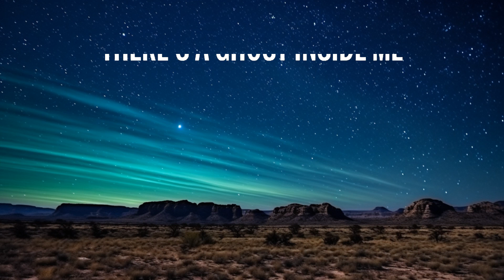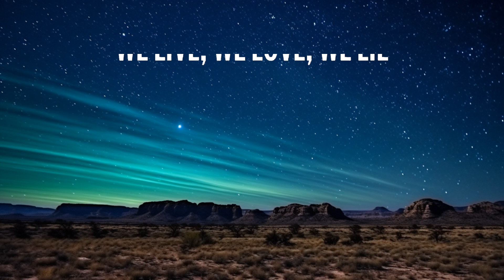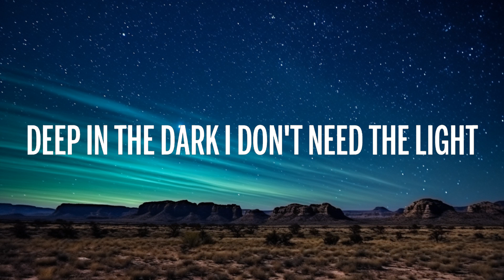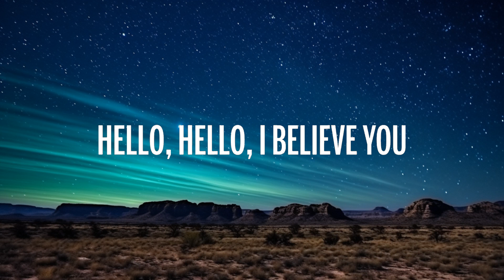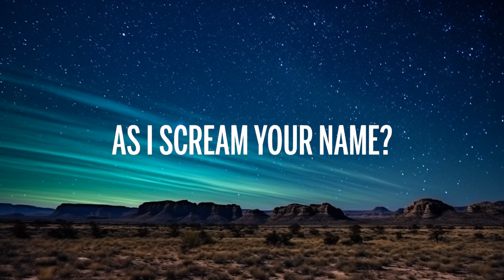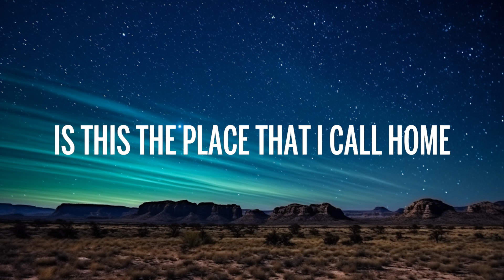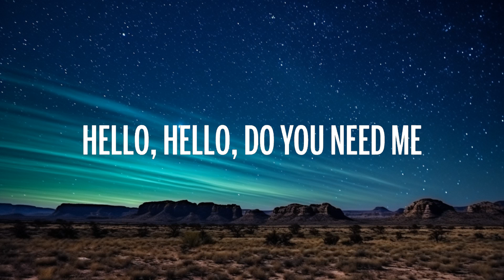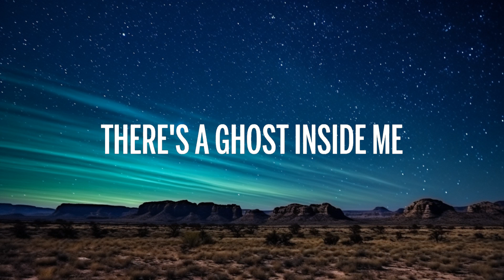Alan Walker - The Spectre (Lyrics) | we live, we love, we lie | 20 Min PVT Lyrics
🎵 Alan Walker - The Spectre (Lyrics) | we live, we love, we lie
⏬ Download / Stream:

👉 Alan Walker

🎤 Lyrics: Alan Walker - The Spectre